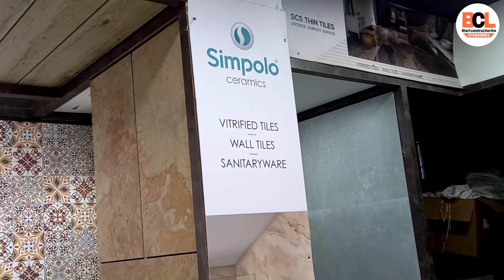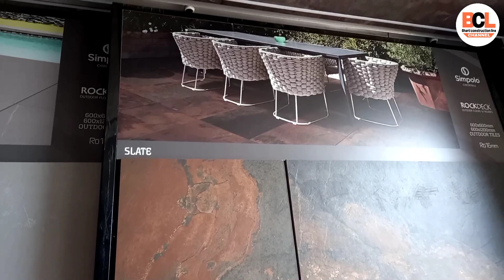Bathroom Tiles Design, Floor Tiles design, Granite pillars design, kitchen design, Counter Basin Diy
Thanks for taking interest in our Bharti construction line channel. My name is Suresh kumar. I am in the business of Interior, Furniture and Building Material Products since last 20 years.

My interest is to help people understand construction products easily in simple language.

इस चैनल में आपको लगातार construction and डेकोरेशन से related प्रोडक्ट्स और service options की जानकारी मिलेगी।

                      (If you can help me.)

                Paytem ,upi,phonepay,Google pay
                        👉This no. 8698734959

                               (Social media)

Note :-  हमारे द्वारा सुझाए गए बेस्ट क्वालिटी के प्रोडक्ट खरीदने के लिए हमारे अमेजॉन पेज विजिट करें

1.मार्बल कटिंग मशीन खरीदने के लिए  क्लिक करें

2. लेजर लेवल खरीदने के लिए क्लिक करें

3. ग्रैंडर खरीदने के लिए क्लिक करें

1.वीडियो माइक खरीदने के लिए क्लिक करें Boya By-M1

2.मोबाइल खरीदने के लिए क्लिक करें Samsung Galaxy A31 (Black, 6GB RAM, 128GB Storage) with Offers

3. ट्राइपॉड खरीदने के लिए क्लिक करें 60-Inch Lightweight Tripod with Bag

We Want to Best Serve You...
Our Aim To Creating Trust...

👏👏हमारे चैनल में रुचि लेने के लिए धन्यवाद।👏👏

Bharti construction line,
bharti construction line,
Bharticonstructionline
bharticonstructionline
Suresh Kumar
You can get in touch with me at